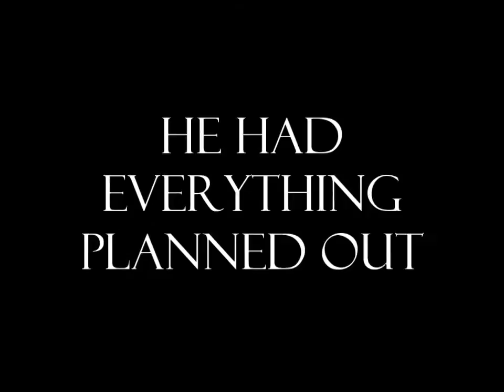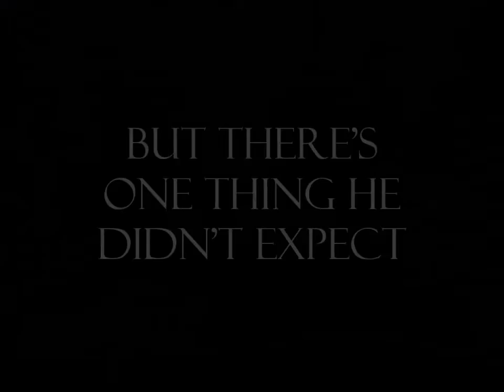Seinfeld: "Chunnel" Fan-Trailer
Trailer for the fictional movie "Chunnel" from the Seinfeld episode, "The Pool Guy" using clips from the series to make it look like a film that could be described as "Die Hard in the Chunnel" (I'm thinking the tagline would even be "Everybody out of the Chunnel!") Jerry is a terrorist threatening to destroy the Chunnel. Kramer is a cop who doesn't play by the rules, George is his by-the-book partner, and Elaine is the leader of a group of survivors.